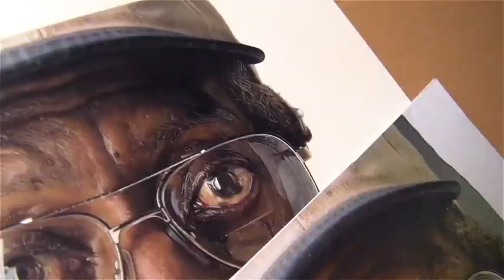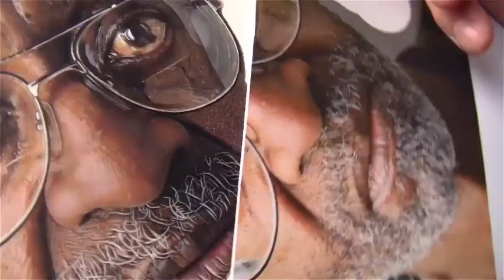Time Lapse Art Drawing Compilation | Very Satisfying Painting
Time Lapse Art Drawing Compilation | Very Satisfying

Drawing as formal artistic creation might be defined as the primarily linear rendition of objects in the visible world, as well as of concepts, thoughts, attitudes, emotions, and fantasies given visual form, of symbols and even of abstract forms. This definition, however, applies to all graphic arts and techniques that are characterized by an emphasis on form or shape rather than mass and colour, as in painting. Drawing as such differs from graphic printing processes in that a direct relationship exists between production and result. Drawing, in short, is the end product of a successive effort applied directly to the carrier. Whereas a drawing may form the basis for reproduction or copying, it is nonetheless unique by its very nature.

Seabrooke, Georgette
Seabrooke, Georgette
Georgette Seabrooke in an excerpt from A Study of Negro Artists, a silent film produced by the Harmon Foundation and released in the 1930s that features many artists active during the Harlem Renaissance.
Archival footage supplied by the Internet Moving Images Archive (at archive.org) in association with Prelinger Archives
See all videos for this article
Although not every artwork has been preceded by a drawing in the form of a preliminary sketch, drawing is in effect the basis of all visual arts. Often the drawing is absorbed by the completed work or destroyed in the course of completion. Thus, the usefulness of a ground plan drawing of a building that is to be erected decreases as the building goes up. Similarly, points and lines marked on a raw stone block represent auxiliary drawings for the sculpture that will be hewn out of the material. Essentially, every painting is built up of lines and pre-sketched in its main contours; only as the work proceeds is it consolidated into coloured surfaces. As shown by an increasing number of findings and investigations, drawings form the material basis of mural, panel, and book paintings. Such preliminary sketches may merely indicate the main contours or may predetermine the final execution down to exact details. They may also be mere probing sketches. Long before the appearance of actual small-scale drawing, this procedure was much used for monumental murals. With sinopia—the preliminary sketch found on a layer of its own on the wall underneath the fresco, or painting on freshly spread, moist plaster—one reaches the point at which a work that merely served as technical preparation becomes a formal drawing expressing an artistic intention.

Not until the late 14th century, however, did drawing come into its own—no longer necessarily subordinate, conceptually or materially, to another art form. Autonomous, or independent, drawings, as the name implies, are themselves the ultimate aim of an artistic effort; therefore, they are usually characterized by a pictorial structure and by precise execution down to details.

Get exclusive access to content from our 1768 First Edition with your subscription.
drawing a shark
drawing a shark
Time-lapse video of hyperrealist artist Marcello Barenghi drawing a great white shark in 3 hours and 52 minutes.
Video by Marcello Barenghi; music by Cinquequarti (A Britannica Publishing Partner)
Formally, drawing offers the widest possible scope for the expression of artistic intentions. Bodies, space, depth, substantiality, and even motion can be made visible through drawing. Furthermore, because of the immediacy of its statement, drawing expresses the draftsman’s personality spontaneously in the flow of the line; it is, in fact, the most personal of all artistic statements. It is thus plausible that the esteem in which drawing was held should have developed parallel to the value placed on individual artistic talent. Ever since the Renaissance, drawing has gradually been losing its anonymous and utilitarian status in the eyes of artists and the public, and its documents have been increasingly valued and collected.

This article deals with the aesthetic characteristics, the mediums of expression, the subject matter, and the history of drawing.